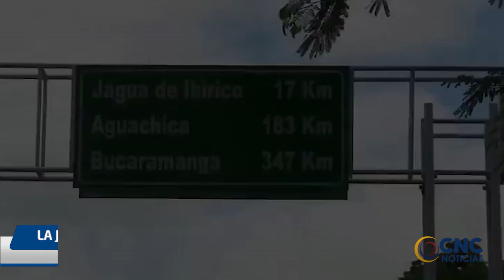CAPTURADOS TRES PERSONAS POR LOS DELITOS DE RECEPTACIÓN Y PORTE DE ESTUPEFACIENTES